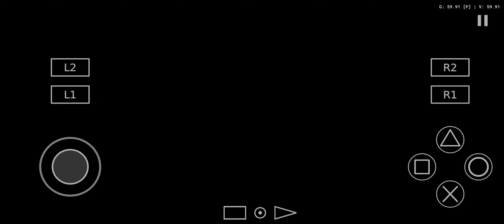Star Wars - The Force Unleashed testing on s24 ultra